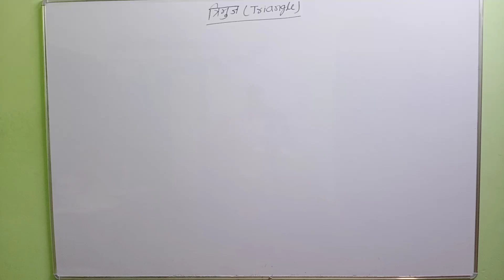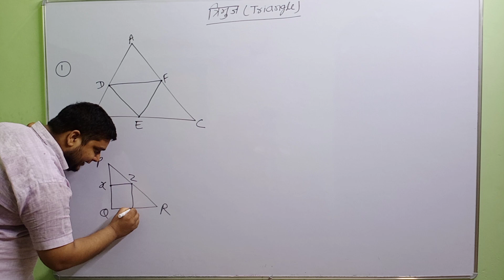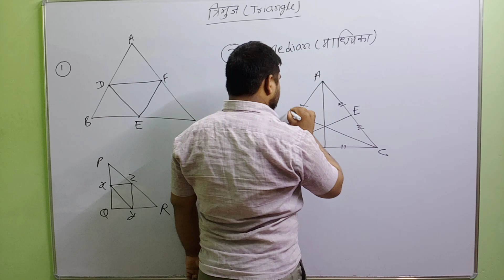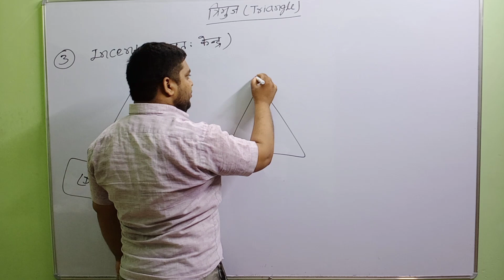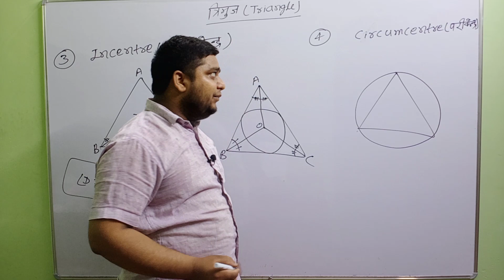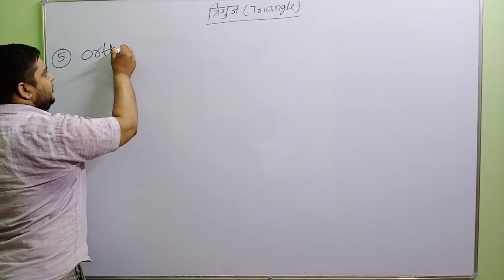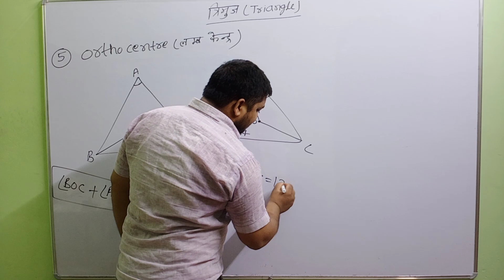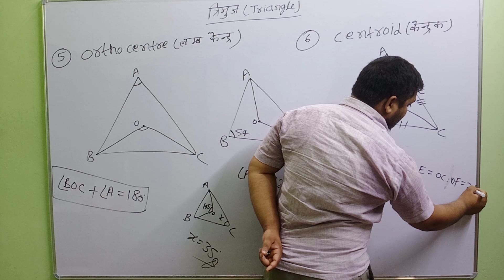Triangle Theorem Geometry part-14 (Delhi classes) by-Krishna Mohan Jha